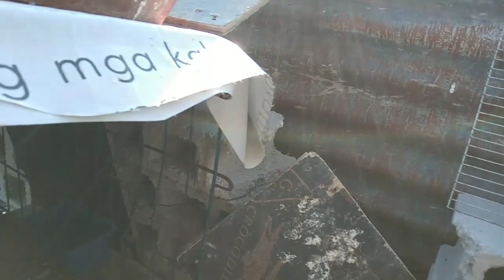NAWALAN TAYO NG IBON MGA KALIPAD KALAPATIDS🕊️🕊️🕊️😢